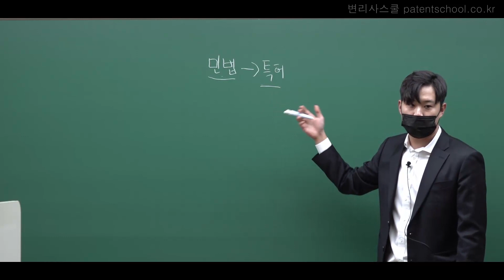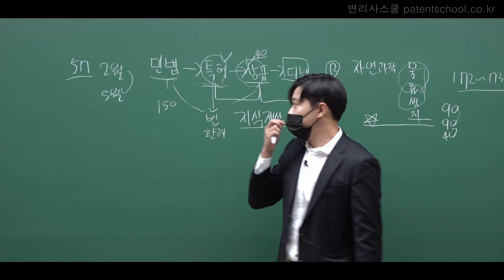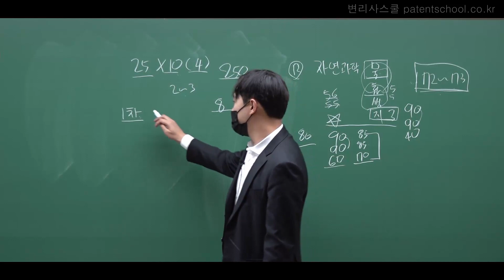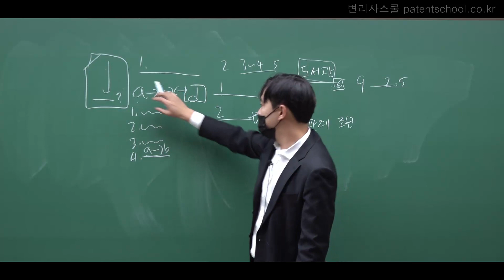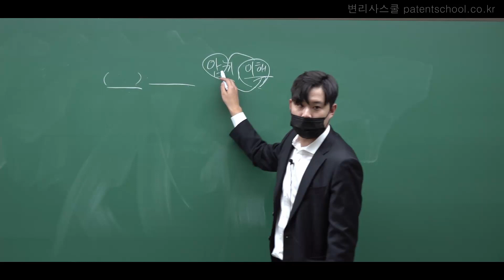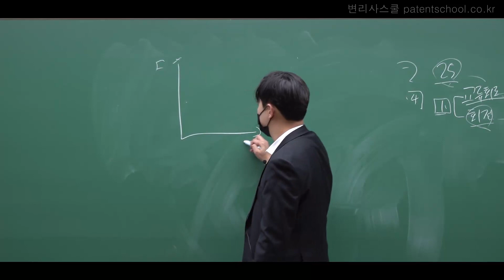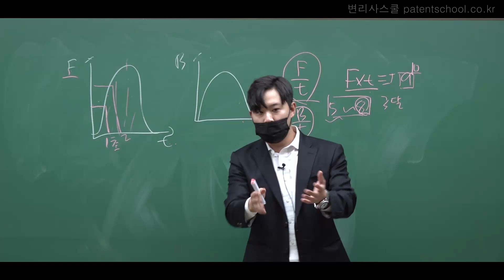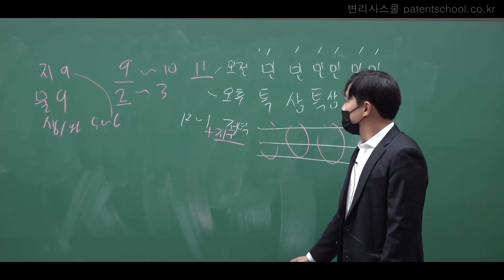[변리사준비 공부법] 변리사시험 입문자설명회 [21년 12월 이주원 물리]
변리사스쿨 이주원 변리사님(물리)의 2021년 12월 변리사시험 입문자 설명회입니다.
변리사스쿨에서는 매월 변리사시험 준비 입문자 설명회를 진행하고 있습니다.
자세한 안내는 변리사스쿨 홈페이지 참조 부탁드립니다.
감사합니다.